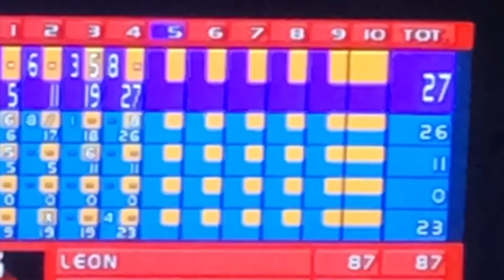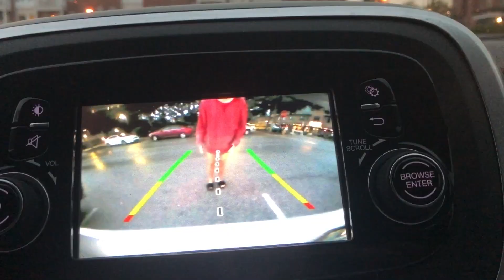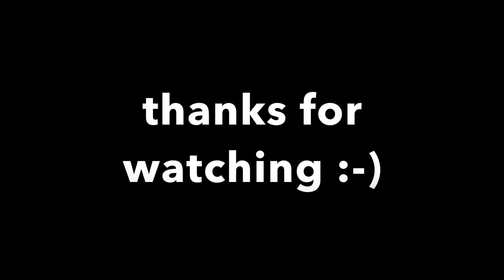VLOG 6: I WAS STUNG BY A WASP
AUG 5-11

just another weekly vlog by yours truly, enjoy :)

xooxox